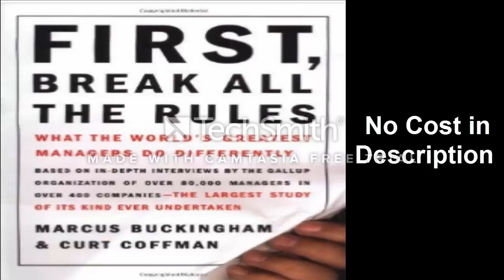First, Break All the Rules What the World's Greatest Managers Do Differently Book